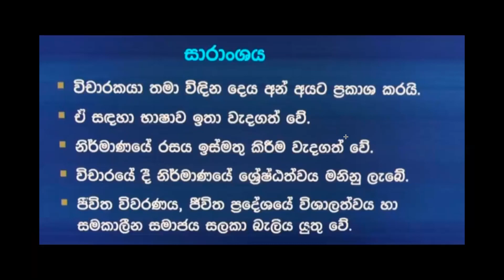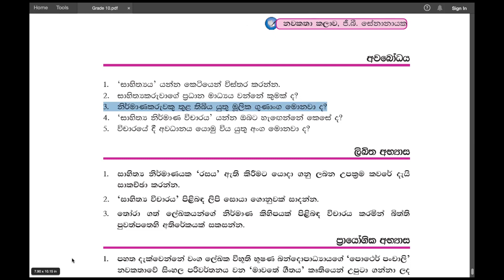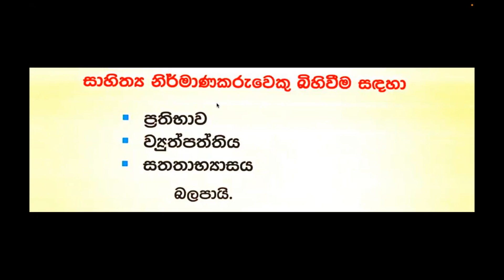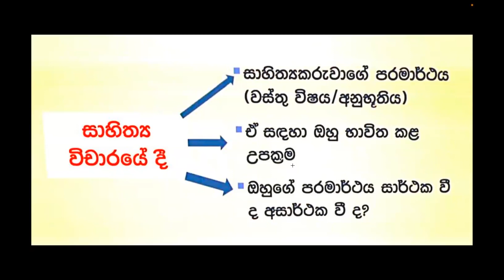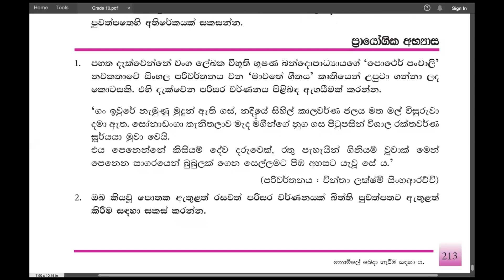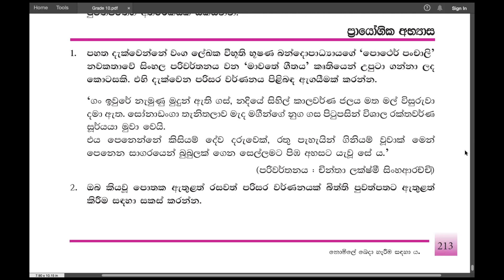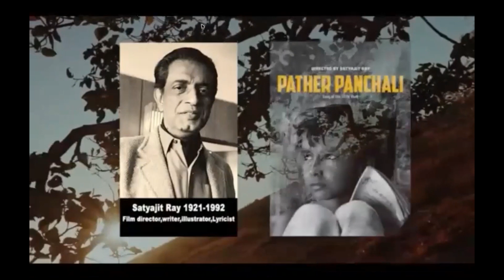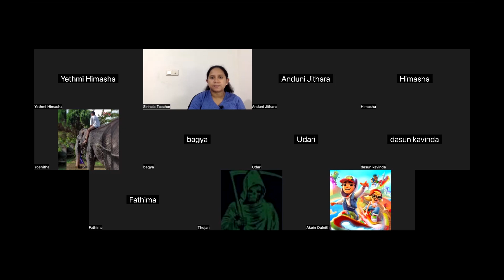Grade 10 සිංහල | සාහිත්‍ය නිර්මාණ විචාරය - අභ්‍යාස | Sahithya Nirmana Vichaaraya - Abhyasa